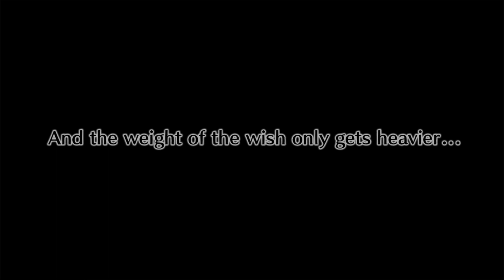lets play disgaea 4 postgame raspberyl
lets play disgaea 4 postgame